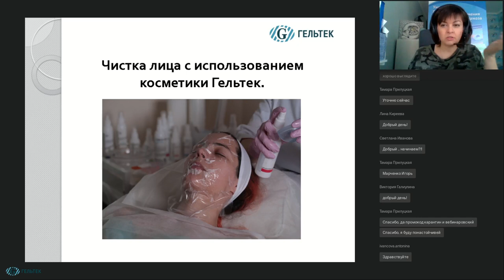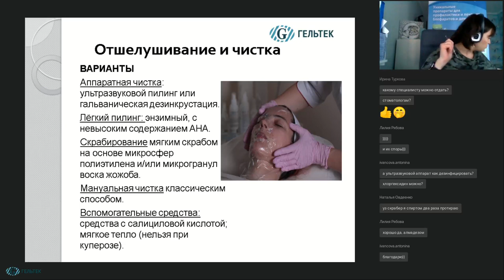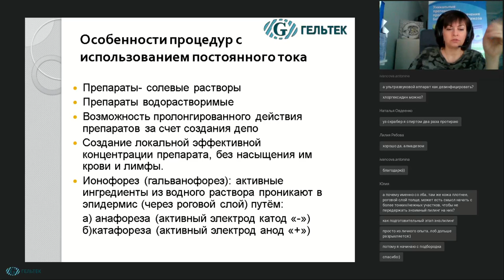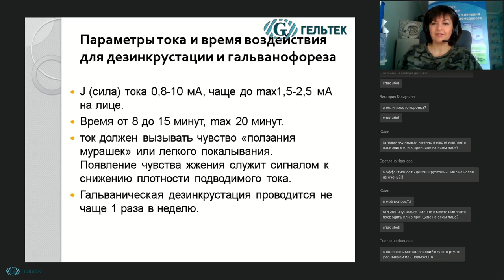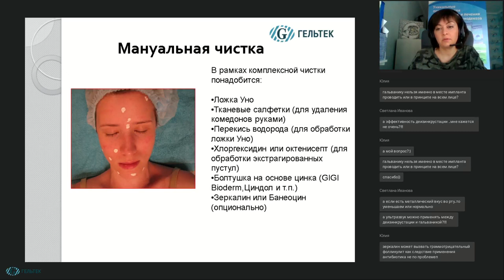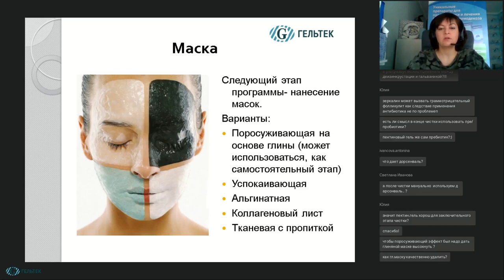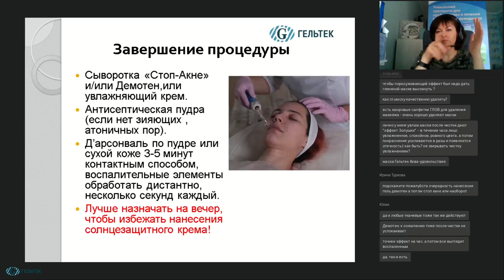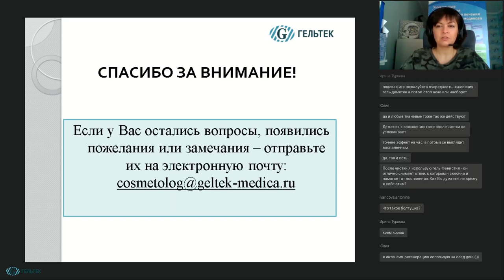Чистка лица. Как сделать правильно и без следов экзекуции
В этом видео мы расскажем, что такое правильная чистка лица, почему не надо бояться чистки, если она проводится грамотно. Рассмотрим, чем отличаются друг от друга атравматичная, мануальная, аппаратная и комплексная вида чисток. Обсудим, какие косметические средства Гельтек нужны для разных видов чисток и с какими препаратами других марок их можно безопасно сочетать. Как продлить эффект чистки домашним уходом , чтобы не закупоривались поры и не возникали новые воспаления. Ответим на все вопросы о способах эффективно почистить кожу «без следов экзекуции», поделимся лайфхаками, о том, как апгрейдить инструмент для чистки, расскажем, как его правильно стерилизовать. Поговорим о том, какие лучше всего использовать маски и чем завершить процедуру чистки, какая нужна профилактика и какие ограничения существуют после данного воздействия.

Эксперт: врач-косметолог, физиотерапевт, сертифицированный тренер-методист компании "Гельтек-Медика" Егорова Ирина Викторовна.

НОВИНКИ! __________________________________________
ВЕБИНАРЫ и СЕМИНАРЫ // Полезная литература